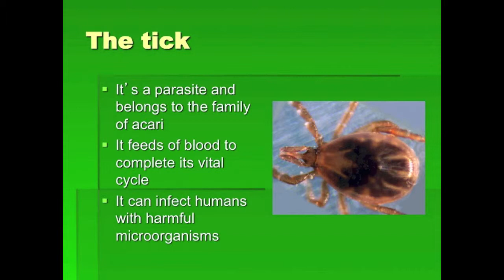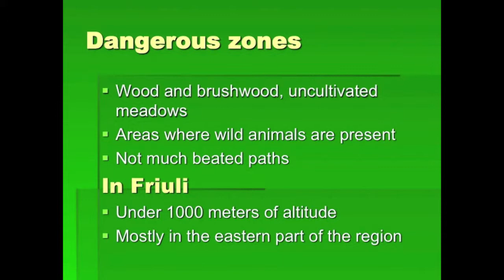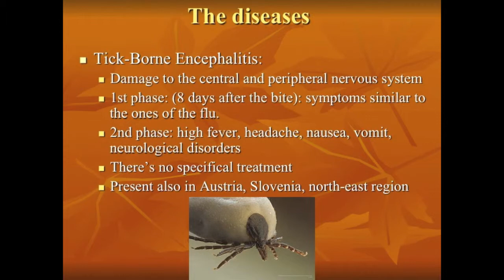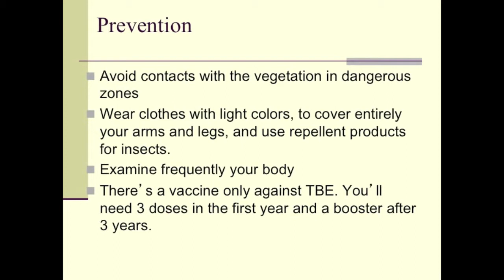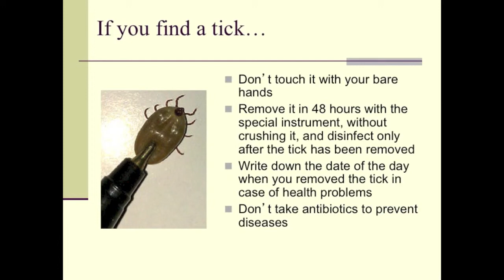Protect yourself against ticks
Some useful indications against tick